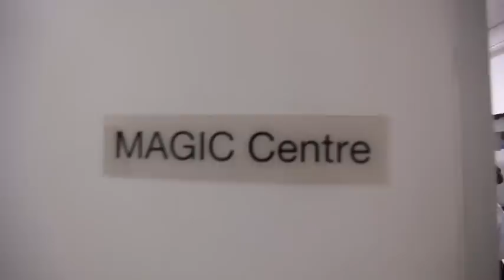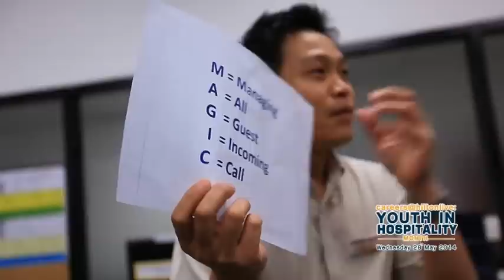Careers@HiltonLive: Youth in hospitality - Hilton Pattaya - Part 3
See the show at Hilton Pattaya where 50 students from A-TECH (Aksorn Pattaya Technological College) visited Hilton Pattaya for the open house event. Broadcasted by Siam Update by Hilton Pattaya TV program through Sophon cable TV channel, Pattaya June 2014

Line: @hiltonpattaya